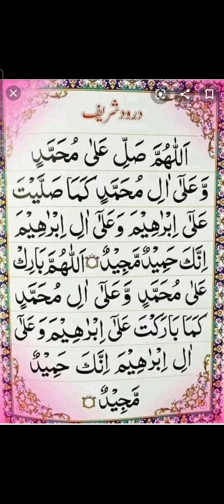Duroodh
Sadqa e Jaria